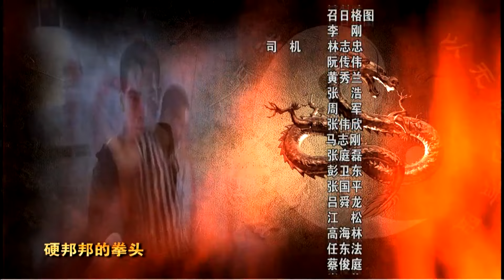李小龙接受美国好莱坞邀请准备签约#李小龙传奇 李小龙 陈国坤 中国功夫 【China Zone 剧乐部】